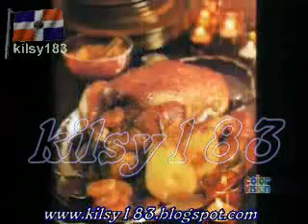el show del mediodia